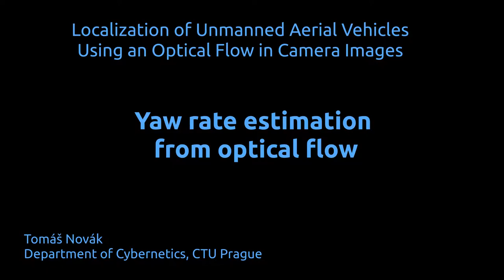UAV Optical flow localization - yaw velocity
T. Novák: Localization of Unmanned Aerial Vehicles Using an Optical Flow in Camera Images.

The video shows experiments verifying the method for yaw velocity estimation based on optical flow.

Parameters of this experiment:
- resolution 480x480 px
- 35 FPS
- altitude: 3 m
- Bluefox lens: 2.1 mm